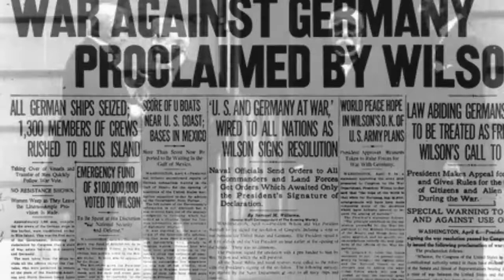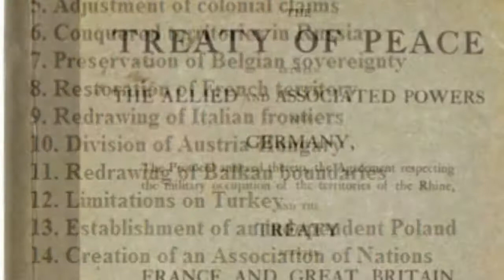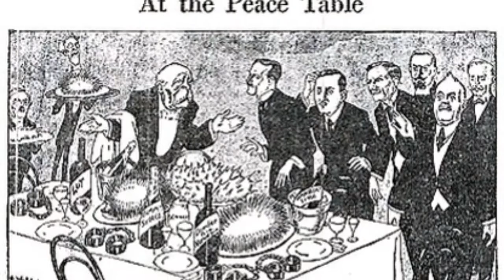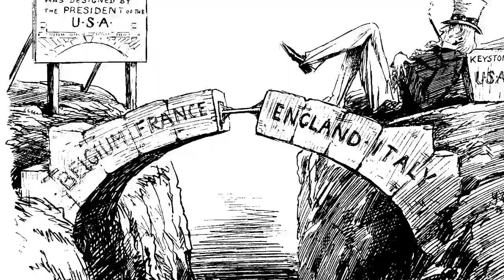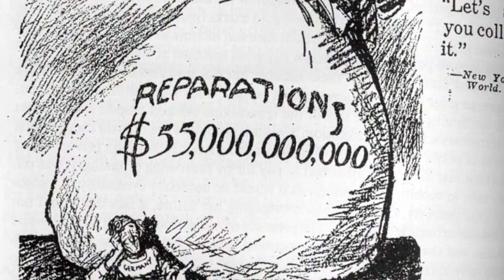Period 1, Table 8: The Treaty of Versailles: An Epic Fail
Period 1, Group 8- Karla Pascual, Brock Headen, Emily Rodriguez